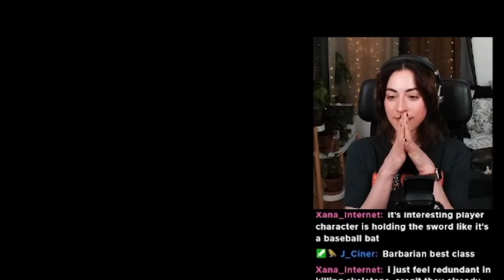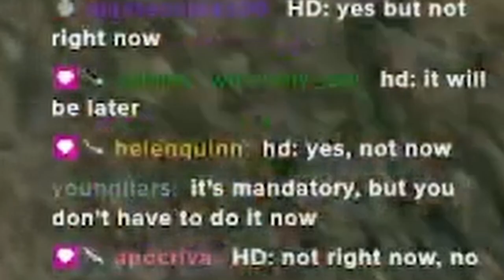Faith of the Crow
Faith of the Crow, or The Persistence of Twitch Streamer Crowmunist in the Face of Futility and Defeat

Chapter One: "The Skeletons in This Place, They Just Don't— They Don't Die" 1:57
Chapter Two: The Lie 4:06
Chapter Three: Wheels Within Wheels 11:48
Chapter Four: "Patches Bullshit" 17:25
Chapter Five: Fuck Off 30:51
Chapter Six: Thanks, Siri 41:08
Chapter Seven: Faith of the Crow 49:16